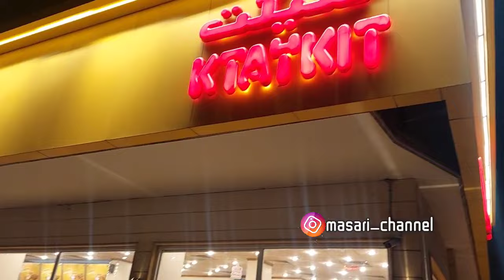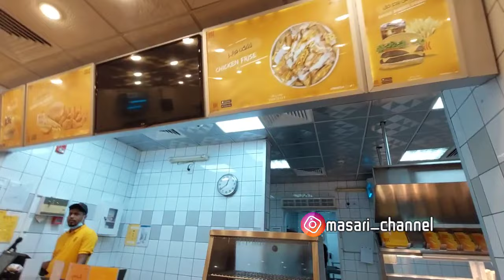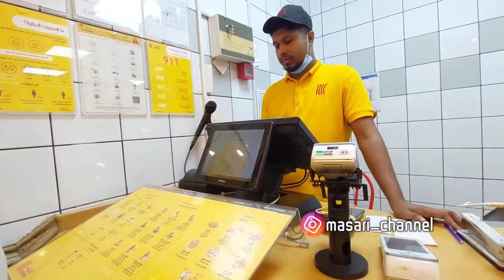PERTAMA KALI TANBOY KUN KW NYOBAIN MUKBANG AYAM GORENG TERMAHAL DI ARAB SAUDI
Pertama kali nyobain mukbang ayam goreng